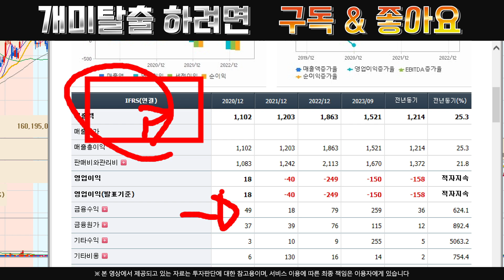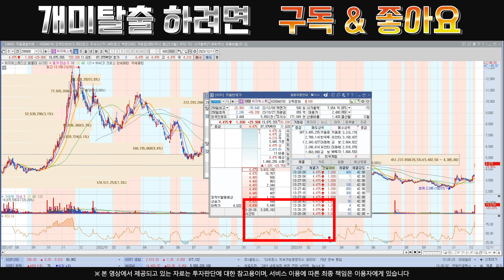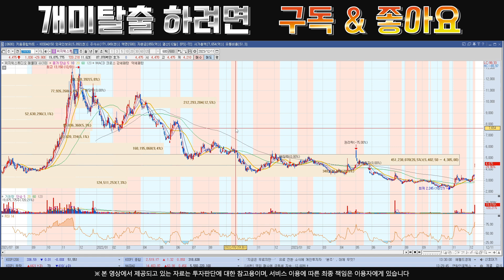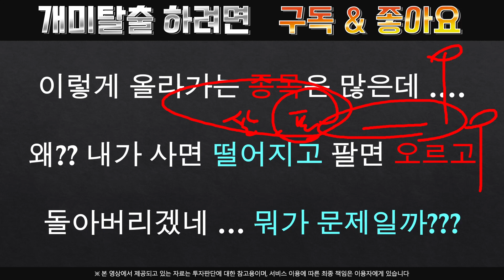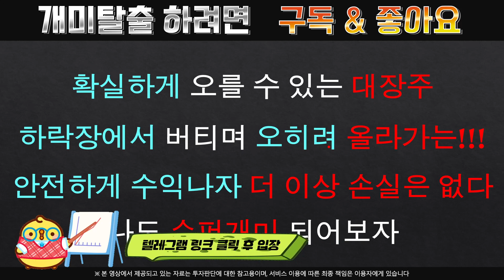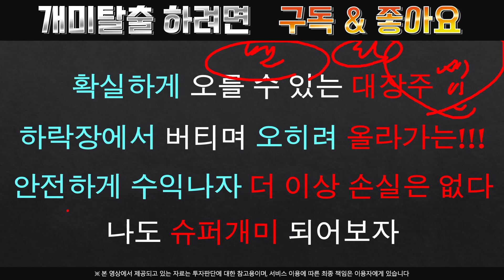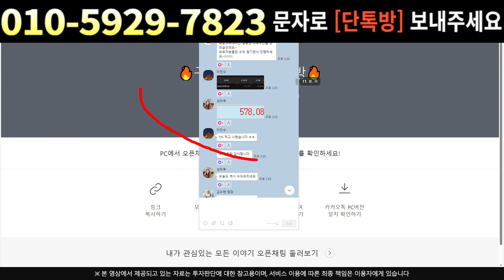[주식]위지윅스튜디오 - 대기 !! 전고점 돌파 나옵니다 목표가 아직 멀었습니다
실시간 구독자소통 카톡방 투자정보 텔레그램